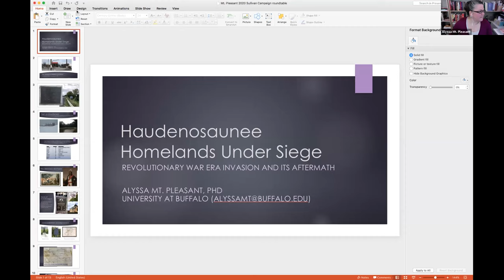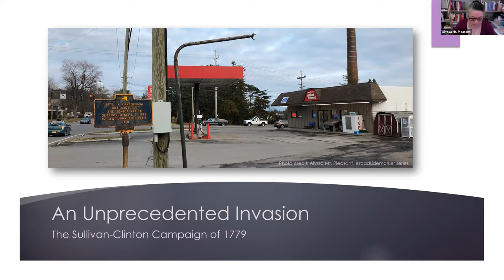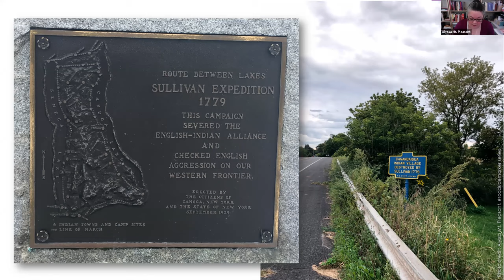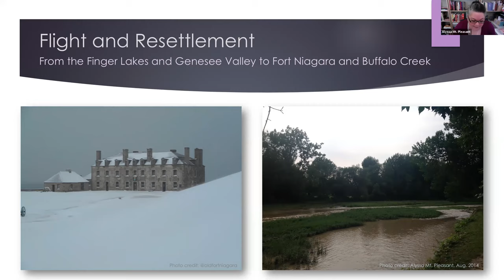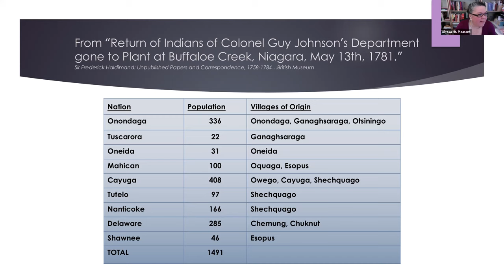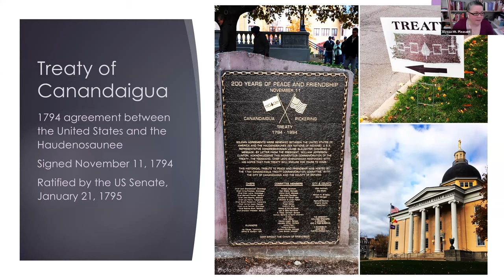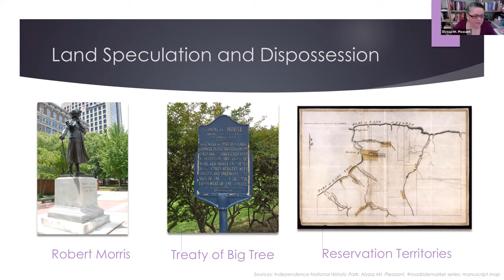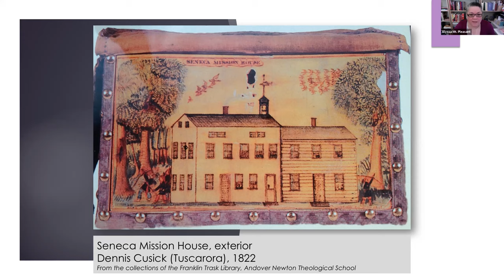Haudenosaunee Homelands under siege by Alyssa Mt Pleasant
Shown as part of: "Revisiting George Washington’s assault on the Haudenosaunee 240 Years Later" a webinar on Saturday 10 October 11-1:00pm.
Syracuse University Humanities Center, Syracuse University Department of Religion, Skä•noñh – Great Law of Peace Center, and Indigenous Values Initiative.
To learn more about the conference visit: indigenousvalues.org
If you wish to learn more about the Sullivan-Clinton campaign visit sullivanclinton.com